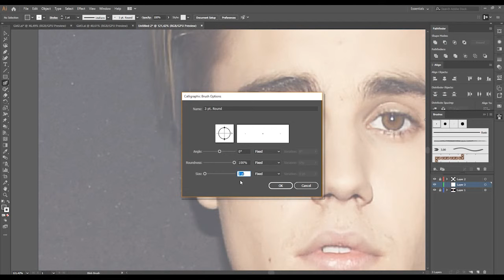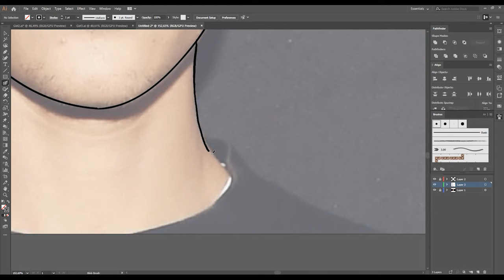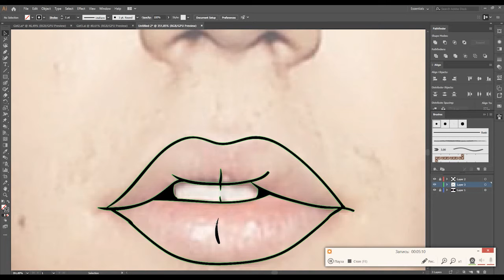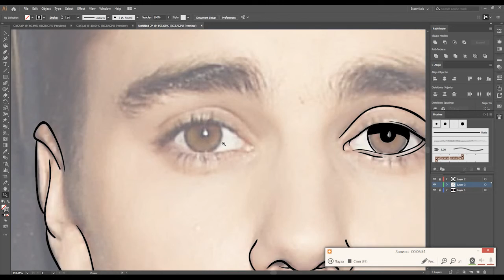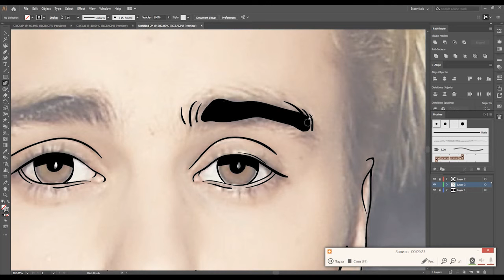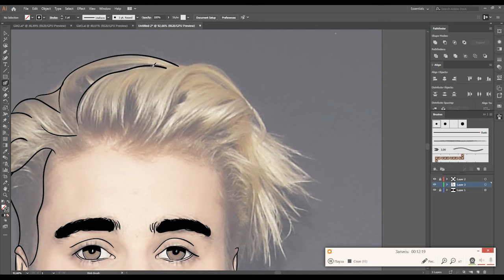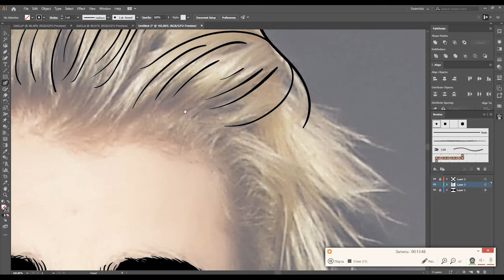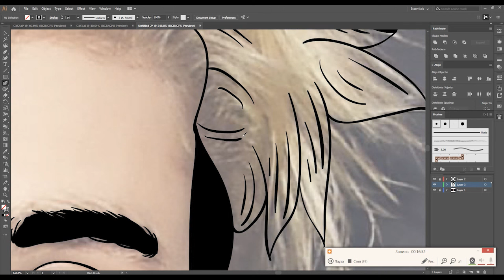Drawing Justin Bieber In Line Art | Justin Bieber Fan Art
This is me Drawing Justin Bieber In Line Art!

Big fan of Justin Bieber ever since his song "One Time" back when he was a teenager!  Hope you guys enjoy my Justin Bieber fan art! I was able to achieve this Justin Bieber fan art using Adobe Illustrator. Please comment if you'd like to see another person done in a similar style other than Justin Bieber!

Would you like any work similar to this done for you?